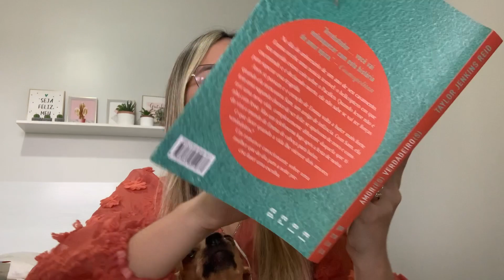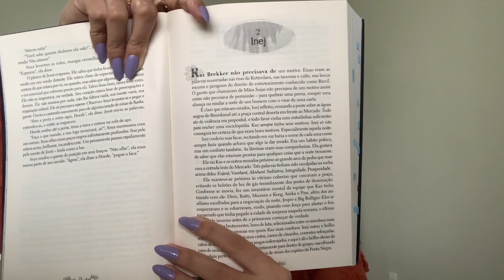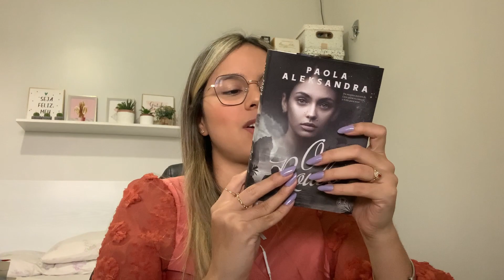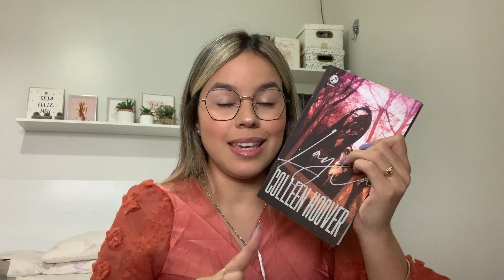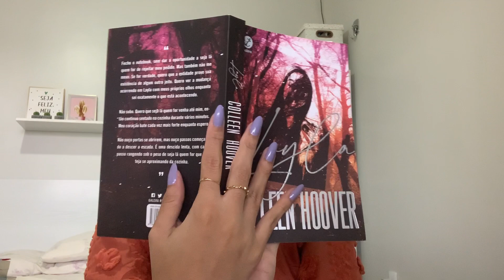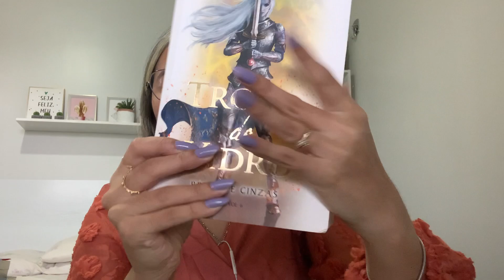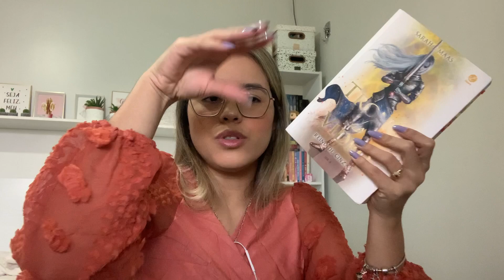LIDOS DE ABRIL | o final de trono de vidro e opinião polemica (video todo dia #2)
Compre usando meu link na amazon e apoie o canal:

Minha wishlist